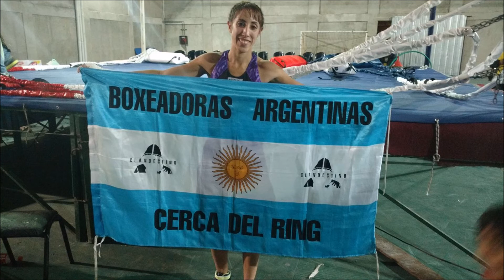Entrevista a Lucia Ruiz 20/05 - Florencio Varela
Entrevista a Lucía Ruiz luego de su debut profesional ante María Escoto en el Centro de Veteranos de Guerra "Héroes de Malvinas" de Florencio Varela.